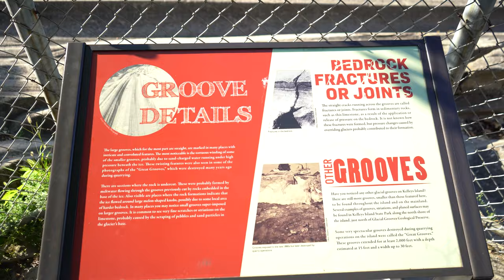Camping on Kelleys Island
In August we went tent camping on Kelleys Island in Ohio. This was our first time tent camping in nearly 5 years and was a fun distraction from the craziness of 2020 and dramatically different from RV camping.

Sony A7iii
Sigma 24-70 Lens
DJI Mavic Pro drone